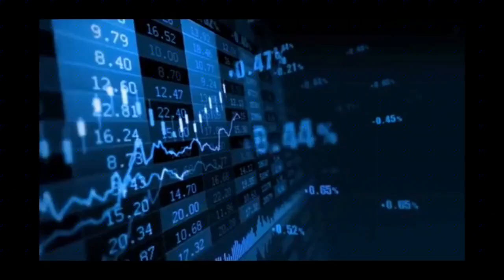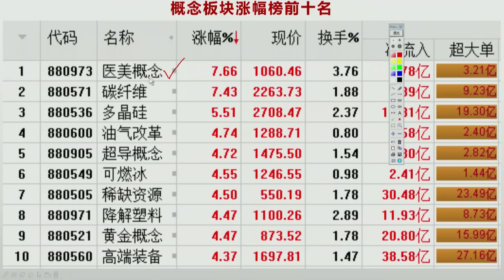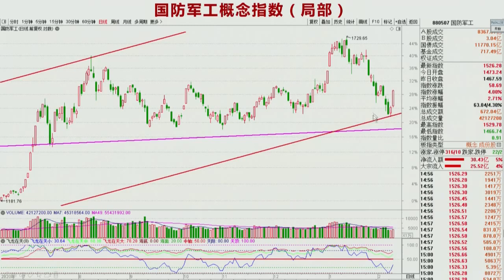2021年2月9日：A股再现久违的普涨局面，大盘缩量长阳怎么看？